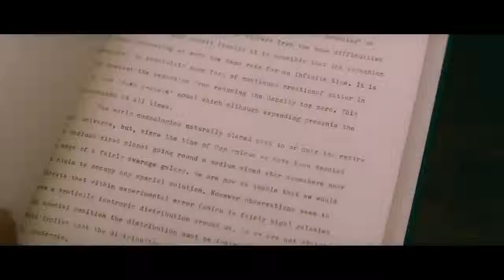The Theory of Everything Official Trailer #1 2014 Eddie Redmayne Movie HD - Lensa Movie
Trailer Official Film The Theory of Everything. Tonton video lengkapnya di Lensa Movie.